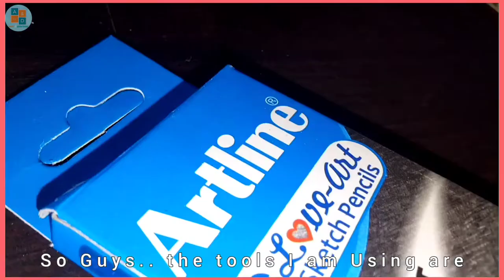LORD VISHNU Drawing | Pencil Shading Tutorial | Ep 2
Art & Dantani :-

Hello Everyone 👋,

In this video you will see that how to draw pencil Sketch of Lord Vishnu. Hope you enjoyed the video.

Lord Vishnu is one of the principle deities of Hinduism, and, along with Lord Brahma and Lord Shiva, forms the Hindu trinity. Lord Vishnu is the peace-loving deity of that trinity, the Preserver or Sustainer of Life. Lord Vishnu is the Preserver or Sustainer of life, known for his steadfast principles of order, righteousness, and truth.

Jai Brahma, Vishnu, Mahesh 🙏🏻